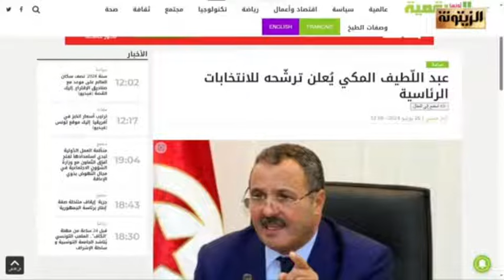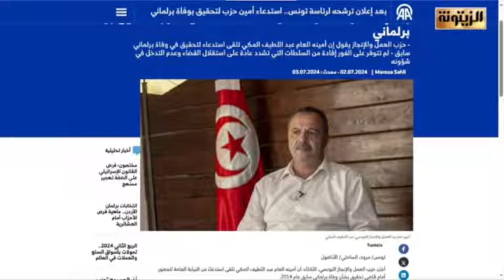عبد اللطيف المكي: أصبحنا نعيش مأساة حقيقية تتمثل في مطاردة سياسيين واعلاميين ومدونين...